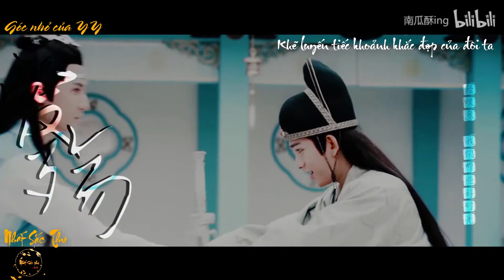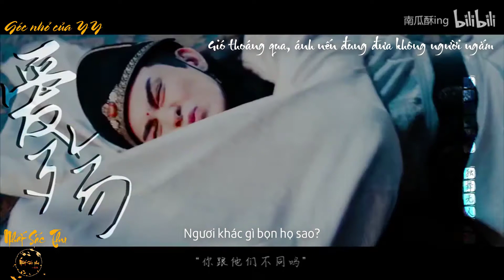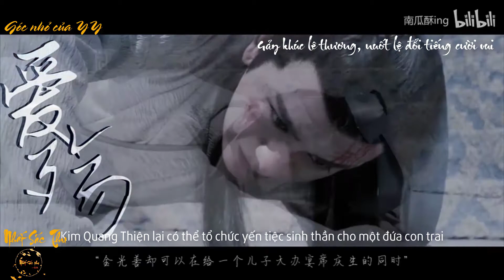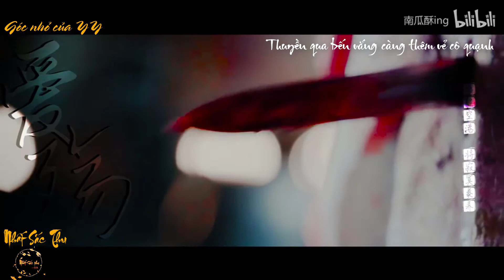[Vietsub][FMV] HiDao (Lam Hi Thần - Kim Quang Dao) (BGM: Ái thương)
A Dao, sinh thần vui vẻ! Kiếp sau, đừng sai nữa nhé! Cũng đừng đau khổ nữa, phải sống cho hạnh phúc đấy